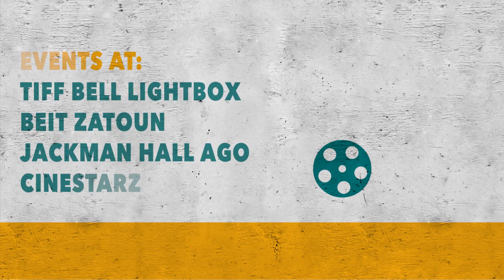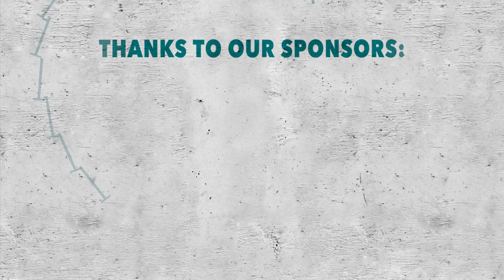TPFF 2014 Trailer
For more information on screenings, events and special guests at the 2014 Toronto Palestine Film Festival, check out our Festival Program here: